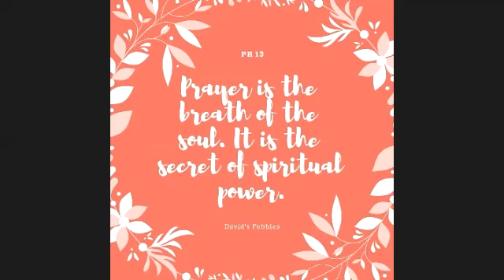A Call to Medical Evangelism and Health Education - Part 2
Day 7 of Medical Missionaries 15 Days of Prayer